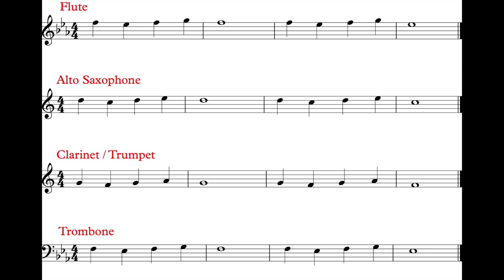Jolly Old St. Nicholas (Practice Part) *95*